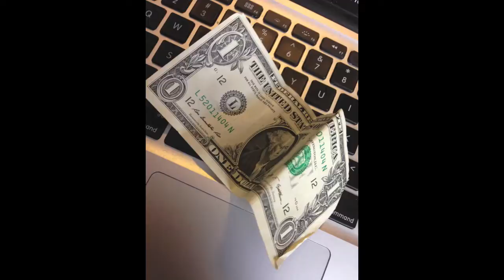Joseph Scrimshaw's Patreon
Welcome to the video for comedian Joseph Scrimshaw's patreon page!

WARNING: This video is full of subliminal messaging!

Special thanks to Steve Petrucelli and Sarah Boyle for the amazing photo of Batman eating a taco.